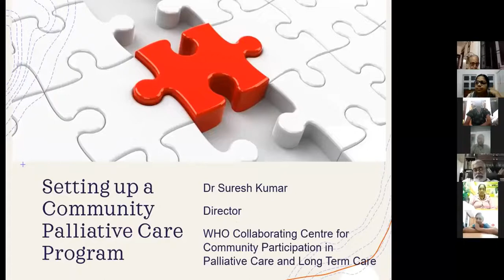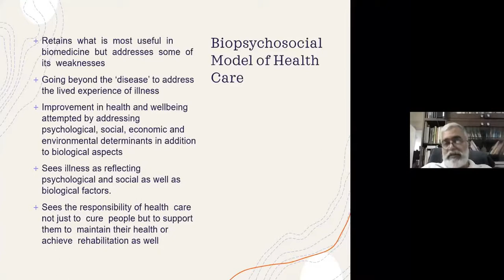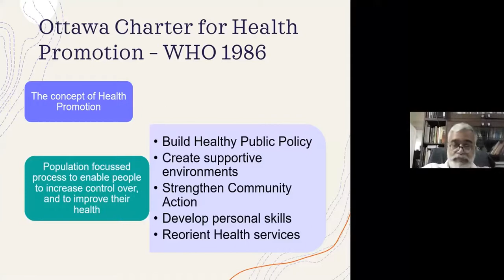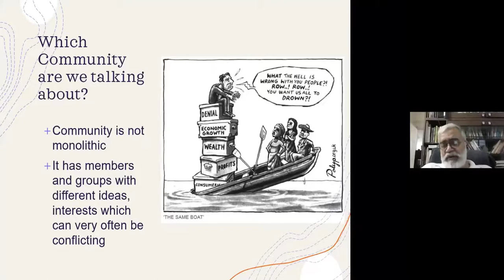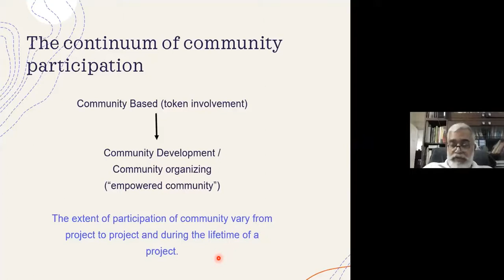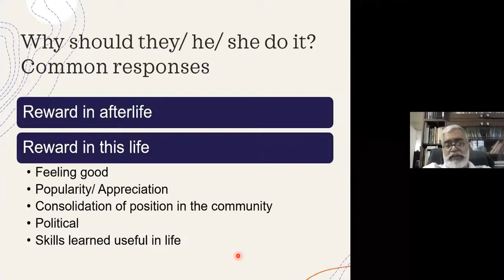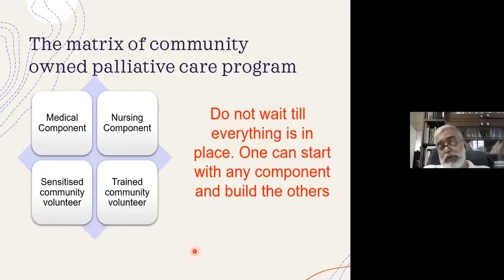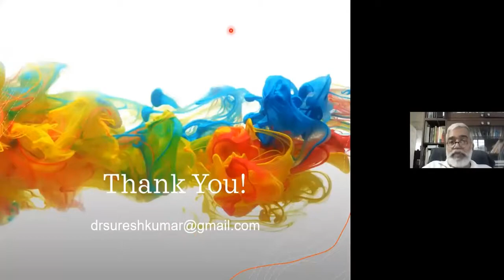IAPC Academy Lecture By Dr Suresh Kumar, Director, WHOCC IPM, Kozhikode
IAPC ACADEMY LECTURE ON DEVELOPING A COMMUNITY PALLIATIVE CARE SERVICE: EXPERIENCE OF SETTING UP NNPC BY DR SURESH KUMAR DIRECTOR, WHOCC FOR COMMUNITY PARTICIPATION IN PALLIATIVE CARE AND LONG TERM CARE